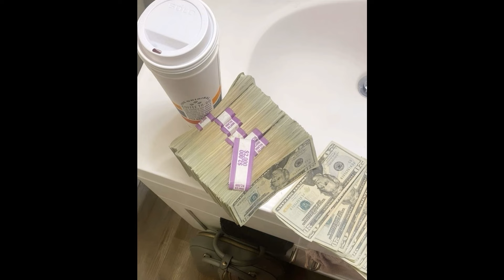[FREE] Yn Jay x Detroit Sample Type Beat - "Redbone"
❗️MUST GIVE CREDIT (prod. by p8)❗️